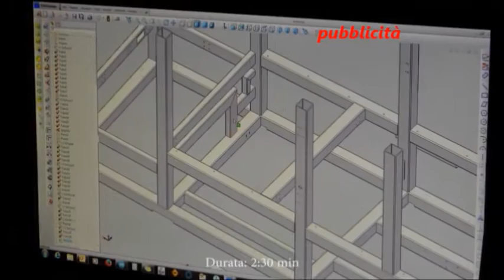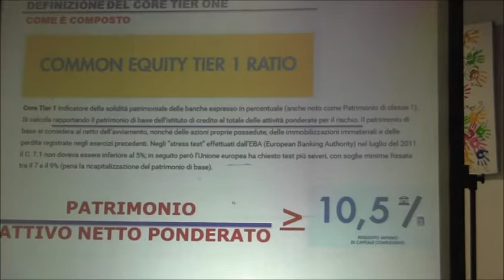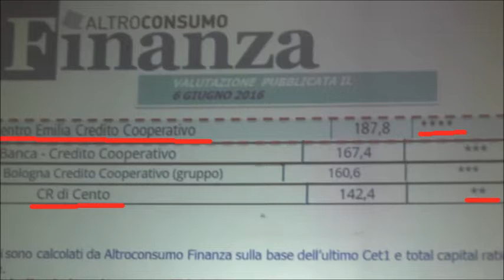CENA DEGLI AUGURI DI BANCA CENTRO EMILIA, PREMIATI GIOVANI STUDENTI LODEVOLI !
Cento 10/12/16 - (Video Servizio a cura di di Marco Rabboni) Il colpo d'occhio della sala del centro polifunzionale di Casumaro gremita da oltre 800 soci per la cena degli auguri di Banca Centro Emilia e veramente suggestivo. Questo, come evidenziano dallo staff della Banca e un segnale positivo per la Banca, perché, significa a sostengono dalla banca una fidelizzazione sempre maggiore e il costante aumento del numero dei soci, arrivati a quasi quota 8000 lo conferma Due  elementi hanno caratterizzata la serata e sono: i numeri elencati dal Direttore Generale della Banca Giovanni Govoni  del bilancio che si sta concretizzando i questi ultimi scampoli d'anno evidenziano uno stato di salute della banca invidiabile. Tanto da invitare i clienti e potenziali clienti a servizi della banca portando nelle casse di essa i loro risparmi. Govoni evidenziava tra i tanti numeri positivi due situazioni: il "cet ratio" che misura lo stato di salute degli  Istituti bancari che dagli organi di controllo bancari è fissato al 10,5%,  la banca fissa questo dato al 16.1% Poi Govoni conta le stelline date dalla rivista "Altro Consumo Finanza" ad un paniere di banche del territorio e locali. Periodico che, come evidenzia Govoni non è certamente un amico delle banche essendo un organo d'informazione dei consumatori, pertanto, attendibile   e questi indica la bontà di una banca tramite l'assegnazione di stelline e più sono e  più il giudizio è positivo. Govoni soddisfatto  contando ben 4 stelline per BCE e solo "2 per la diretta concorrente sul territorio. Poi a metà della serata è arrivato  il momento clou con  la premiazione di 26 super studenti soci o figli di soci  dai voti superiori alla media ai quali è stato consegnato dal Presidente della Banca Giuseppe Accorsi un premio di ben 12400 €.  per i loro meriti. Un momento importante perché, incalzati dalle domande del presidente è si potuto capire quali sono le aspettative e sogni dei giovani del territorio che a giudicare dalle risposte hanno già ben salda la testa sulle spalle. Sentiamo ora il Presidente Accorsi al microfono di Marco Rabboni per Taccuino Centese Webtv. Per la cronaca a seguire l'elenco dei 26 studenti premiati e sono: Scuola Superiore, Elenora Nicoletti, Andrea Guidotti, Ludovica Dell'Olio, Silvia Capua, Sara Bonzagni. Laurea di Primo Livello, Deborah Gallerani, Paola Gallerani Guidetti, Letizia Ballanti, Valentina Rebecchi, Francesca Pellizzola, Elia Sacchi, Giulia Golinelli, Andrea Cavazzana. Laurea Specialistica, Rakesch Malik, Alice Draghetti, Alex Rossi, Davide Cocchi, Alberto Sgarbi, Anna Bonzagni, Marco Cavana, Francesca Dalboni, Carlotta Gallieri, Marco Govoni